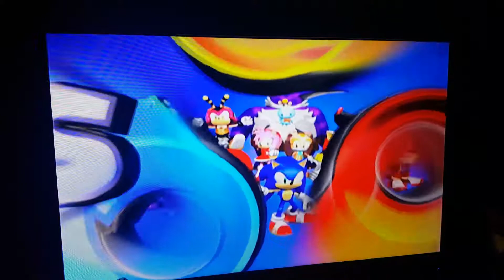Sonic Heroes Season 1 episode 1 Seaside Hill